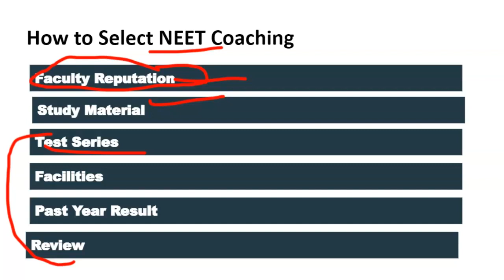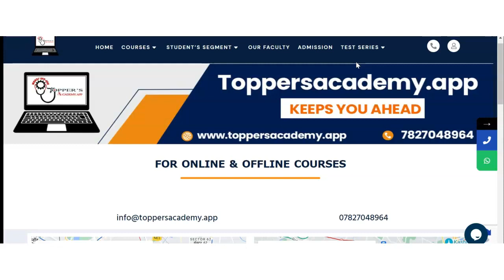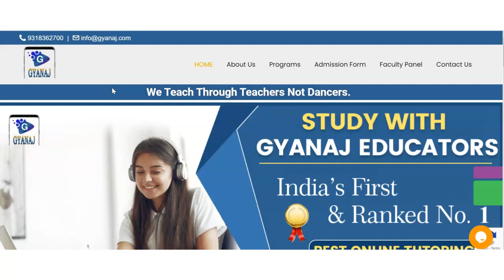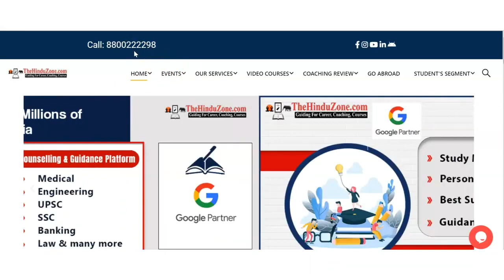Best NEET Coaching in Debipur | Top NEET Coaching in Debipur